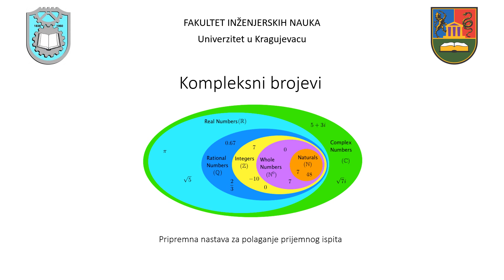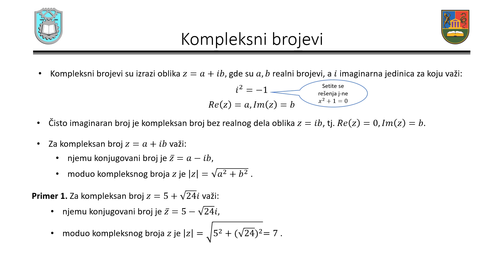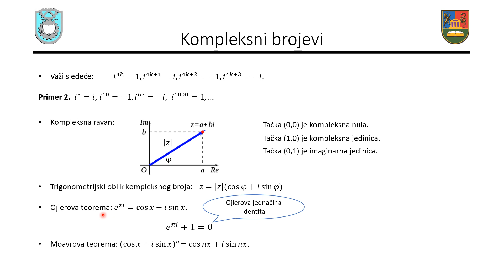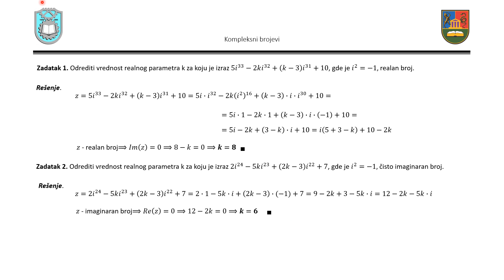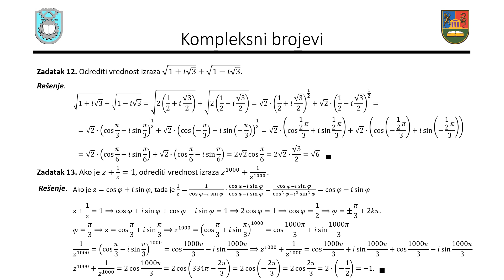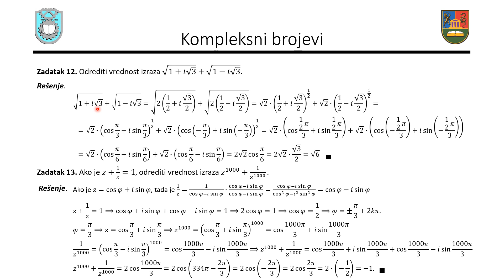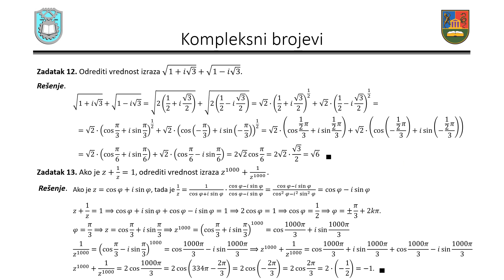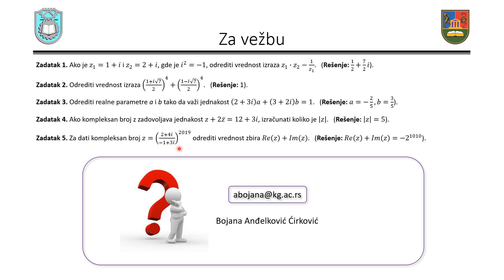Pripremna nastava 09.05.2020. - Kompleksni brojevi